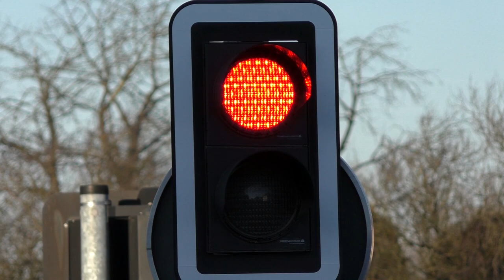Bahnübergang "Voosen", Mönchengladbach ++ LED-BUES2000 und RegioSprinter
Wir schreiten weiter voran am Eisernen Rhein und besuchen den vierten und letzten Bahnübergang aus der Kette. Er ist, ebenfalls wie der auf der Günhovener Straße, um 2007 herum durch moderne LED-Lichtzeichen aus dem Hause Scheidt&Bachmann ersetzt worden.

Als lokführerüberwachter Bahnübergang können die Schließzeiten hier besonders kurz gehalten werden. In der ersten Szene erkennt man das deutlich. Die Straße etwas weiter rauf befindet sich ein unbeschrankter Bahnübergang mit Lichtzeichen von Siemens, den ich bereits in einem anderen Video vorgestellt habe und hier nochmal verlinke:
Wann die letzte Rangierfahrt dort stattgefunden habe weiß ich nicht, es kann aber schon Jahre her sein...

In der gleichen Szene kann man zum Ende der Zoomfahrt die Stelldrähte des Einfahrvorsignals von Mönchengladbach-Rheindahlen erkennen. Ab jetzt werden die Bahnübergänge von den Sicherungsarten her wieder abwechslungsreicher.

Im Video verkehren wieder die üblichen RegioSprinter der Rurtalbahn nach Mönchengladbach Hbf und Dalheim.